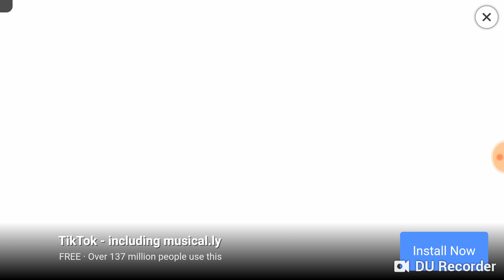That's a dub boys